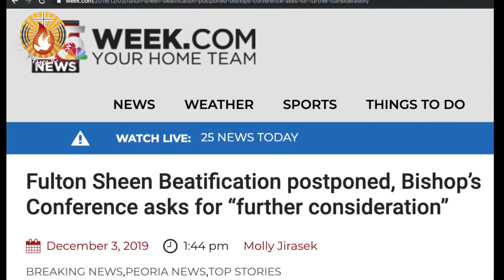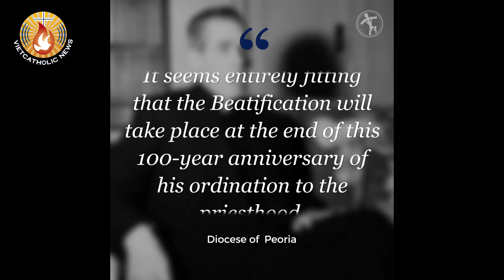Hàng triệu người yêu mến ĐTGM Sheen cử hành thánh lễ để ủng hộ việc phong chân phước cho ngài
Hàng triệu người biết và yêu mến Đức Tổng Giám Mục Sheen và nhớ đến lòng sùng kính của ngài dành cho Thiên Chúa và Đức Thánh Cha,” Mayer nói, là một trong những người biết và rất ngưỡng mộ Đức Tổng Giám Mục.